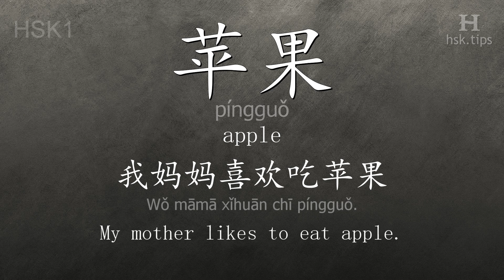Chinese HSK 1 vocabulary 苹果 (píngguǒ), ex.3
In this video the chinese character is from HSK level 1. And it is "苹果", pinyin: "píngguǒ", which means "apple".
Listen to native mandarin speakers saying "苹果" and the example: "我妈妈喜欢吃苹果。", it means "My mother likes to eat apple."